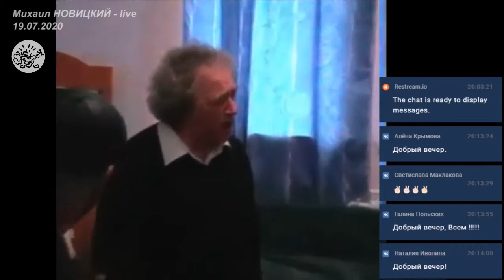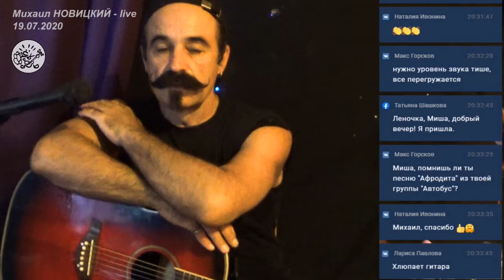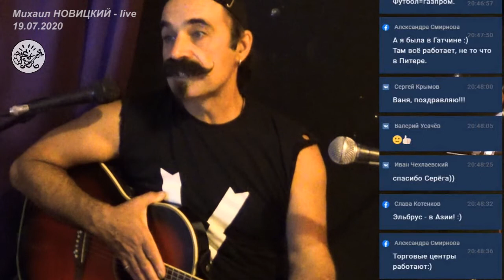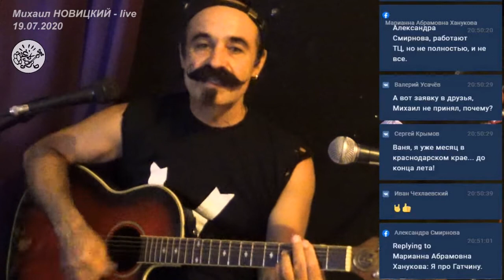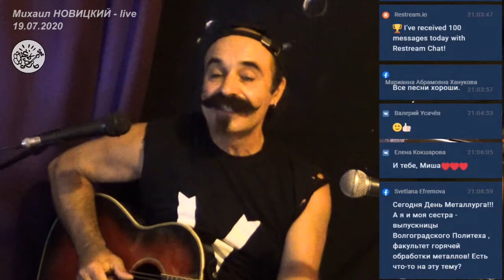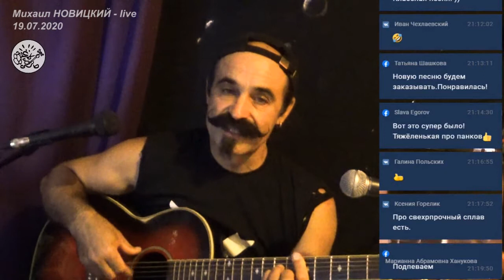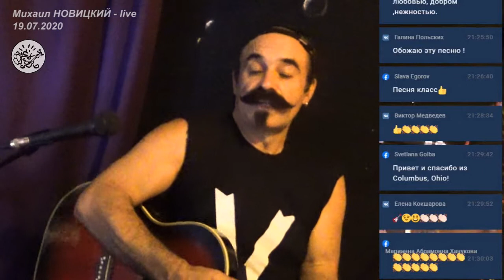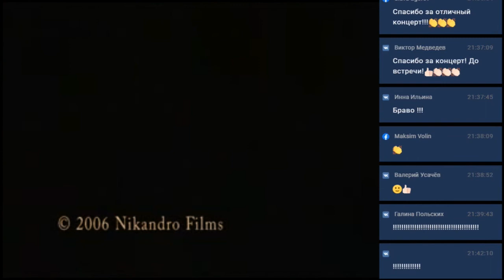Михаил Новицкий - Концерт онлайн по заявкам 19.07.2020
Концерт проходил 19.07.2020 в Санкт-Петербурге в режиме прямой трансляции во время самоизоляции и запрета массовых мероприятий при пандемии коронавируса.

Внести благотворительный взнос и выразить свою благодарность за наш труд можно по следующим реквизитам:
1. Карта ВТБ 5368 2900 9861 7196
2. Карта Сбербанка VISA 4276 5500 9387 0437
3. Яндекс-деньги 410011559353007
4. Банк Санкт-Петербург 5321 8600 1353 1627
Пинчук Елена Александровна (директор проекта)